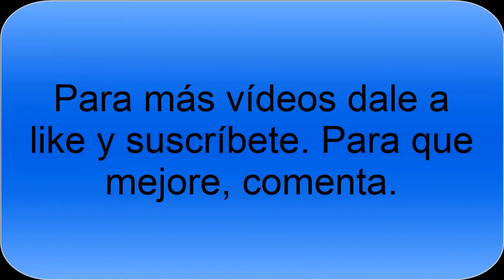BEA- Una partidilla corta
Otro más.